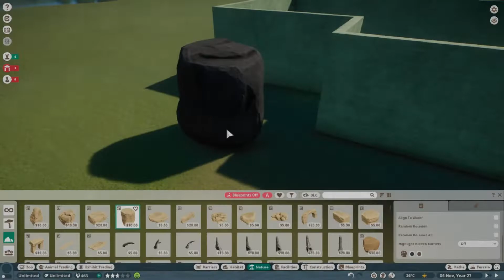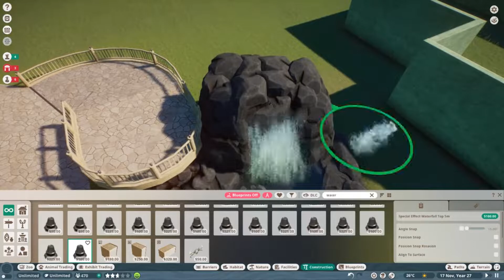BIKIN KANDANG PLATYPUS ADA AIR TERJUNNYA!!😃😃 | Zoo kota 10 | Planet Zoo Indonesia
00:00 Intro
00:19 Speedbuild  dan Voiceover
03:14 Tour
09:33 Cinematic